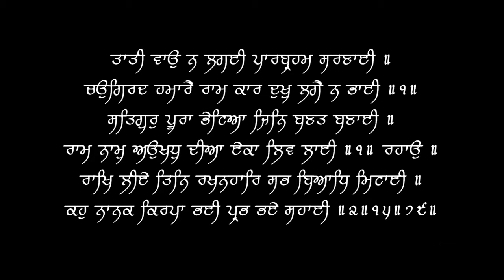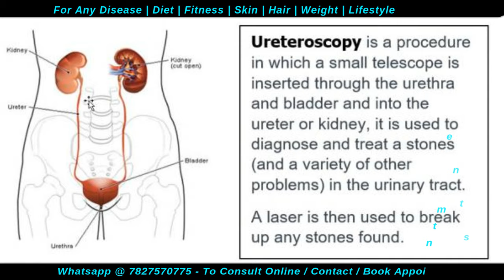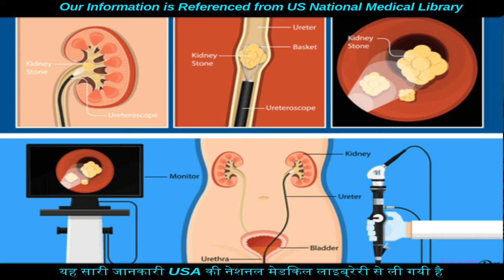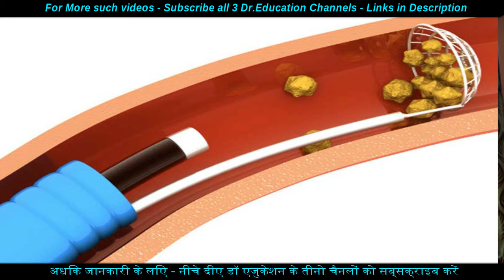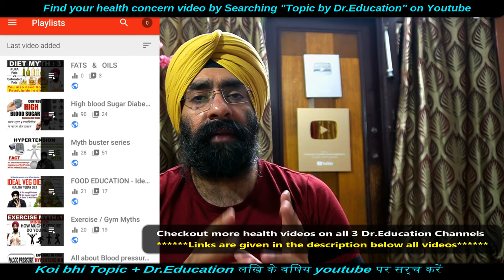What is Ureteroscopy | दूरबीन से पेशाब के रास्ते की जांच | Dr.Education